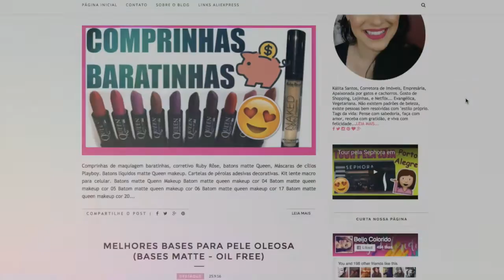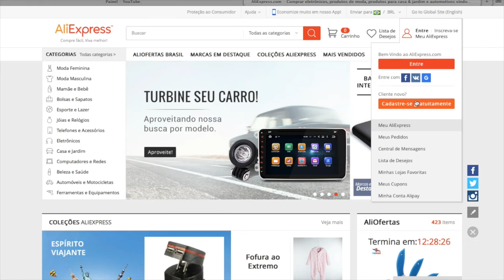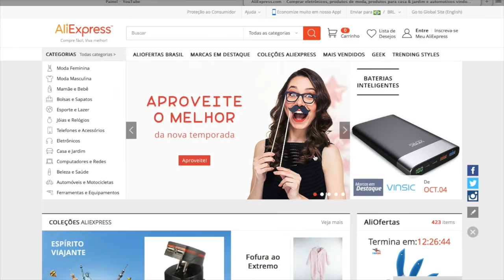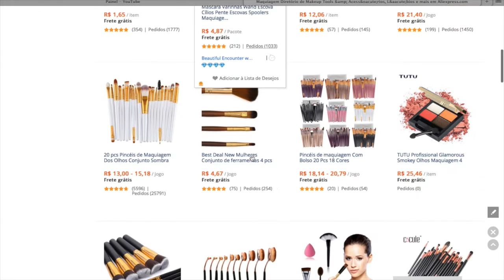Como comprar, importar direto da China? Maquiagem.Criando uma conta/cadastro seguro no aliexpress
Como comprar, importar  direto da China? Maquiagem, roupas, eletrônicos...Criando uma conta/cadastro seguro no aliexpress + dicas! Tutorial passo a passo de como criar uma conta seguro no site da China aliexpress. Assim você pode comprar direto da China de maneira segura e tranquila!

Link do SITE: goo.gl/dP2eeC

Caso tenha alguma dúvida, comentários, sugestão, deixe nos comentários que responderemos em breve!